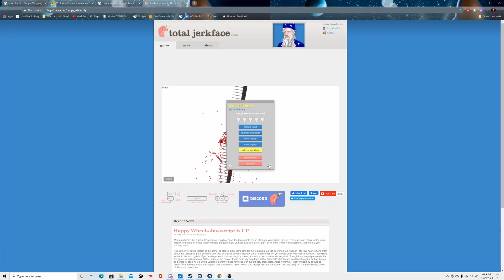TailslyPlays Happy Wheels[Ep.101]Spike fall Steve ft.Cityfounder